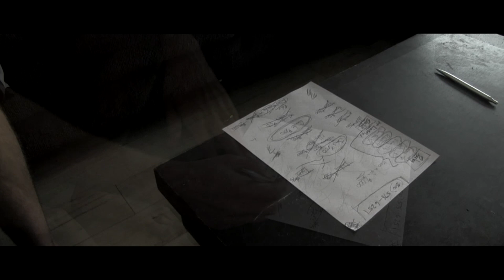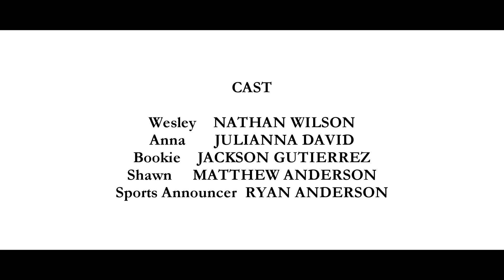A GAMBLING MAN (2013) - SHORT FILM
OFFICIAL SELECTION - LOS ANGELES CINEFEST 2015

A young compulsive gambler is faced with the knowledge that he will be a father soon, and must deal with his addiction - or pay the consequences. Written and Produced by Nathan Wilson. Directed by Ansel Faraj.  Starring Nathan Wilson, Julianna David, Jackson Gutierrez, Matthew Anderson, and Ryan Anderson.